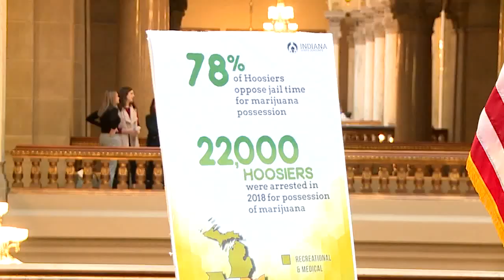Indiana Dems call for changes in marijuana prosecution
Democrats in the state Senate are calling for changes to the prosecution of marijuana cases.